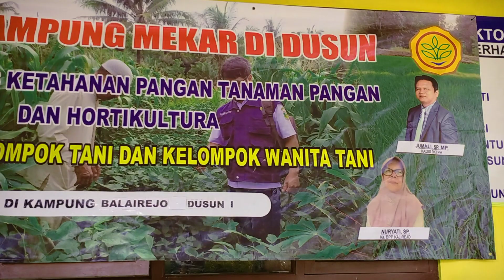Bunga Kampung Mekar Didusun Di Kampung Balai Rejo